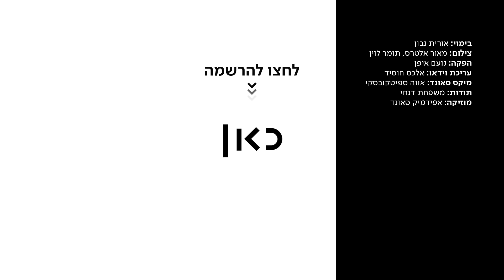הייתי חובשת באסון מירון | כאן מקשיבים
כאן | דיגיטל - היא עלתה להר מירון כדי להציל אנשים, אבל בסיוטים הכי גדולים שלה לא דמיינה שהמשמרת הזאת תסתיים עם 45 הרוגים וצלקת עמוקה לתמיד. כאן_מקשיבים לחלי דנחי שהיתה חובשת באסון מירון